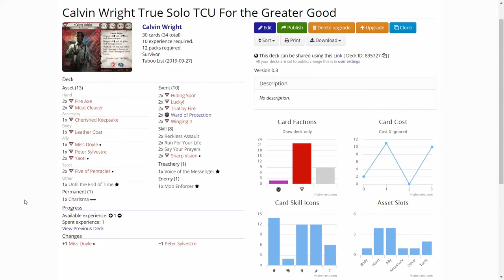Arkham Horror LCG Campaign Calvin Wright in For The Greater Good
Calvin sets out to find more about the Twilight Lodges plans by heading in to the Twilight Lodge. What will Calvin find?

Elsie Gee Tokens shop on Etsy.com:

Momo Monster Co. playmat on Etsy.com:

Token boxes from Kirby's Workshop on Etsy.com:

Encounter deck holder from Boardgame Backup on Etsy.com: